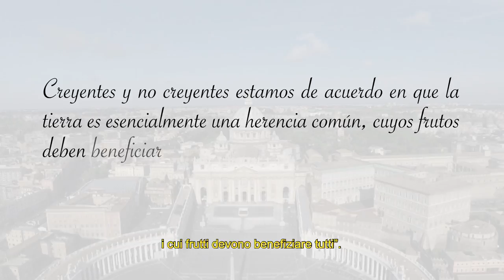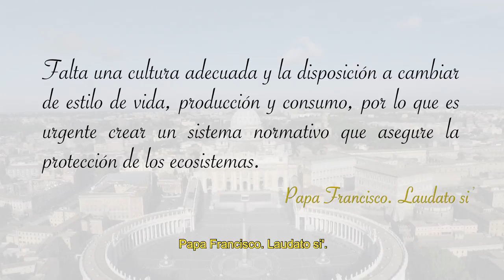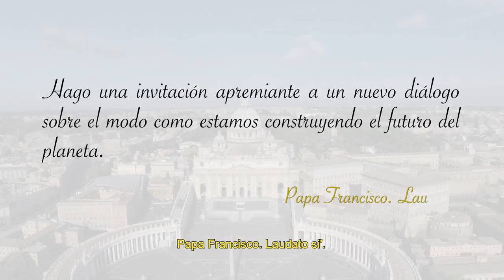Mensaje Presidente de Costa Rica Laudato Si (español)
El Vaticano y Costa Rica unen esfuerzos para proteger la casa común de la humanidad: nuestro Planeta.

El Papa Francisco emitió la "Encíclica Laudato Si'" e hizo un llamado a la armonía entre el ser humano y la Naturaleza.

Este llamado mundial del Papa Francisco se concreta en nuestro país con la creación del Observatorio Laudato Si' cuya sede en la Universidad Católica de Costa Rica, es un mecanismo de 15 indicadores que medirá el desarrollo sostenible, ambiental y social, que socializará estudios que en colaboración de institucionales nacionales e internacionales.

Celebramos y es un honor ser la sede del Simposio Laudato Si: el cuidado de la casa común, una conversión necesaria a la ecología humana, que se celebrará del 29 de noviembre al 1 de diciembre en Costa Rica, tal como se anunció este evento global hoy en Roma.